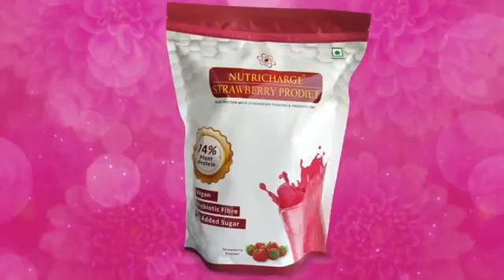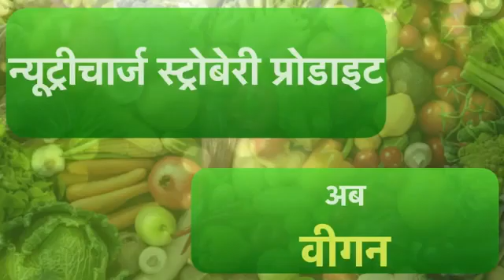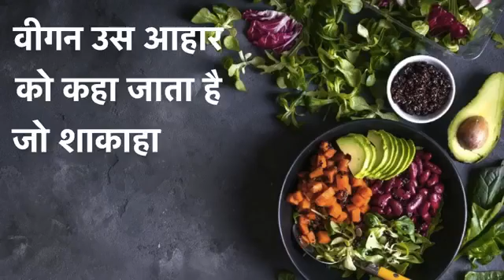RCM Nautricharge prodiet जो पोष्क तत्वों से भरपूर फिट और तंदुरुस्त बनाये